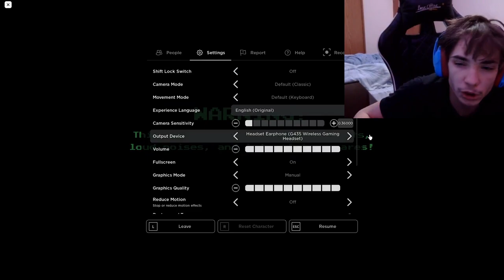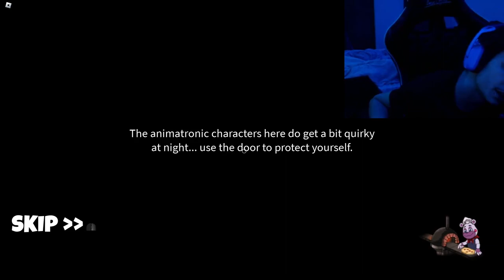FNaF Animatronix Help Wanted Part 11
Welcome everyone to the 11th part of my Animatronix series, in this video i got betean by springdad and friken and beaten the new and improved chalenge on FNaF 2 Custom Night. You guys have been spamming me to do this on discord so here it is.